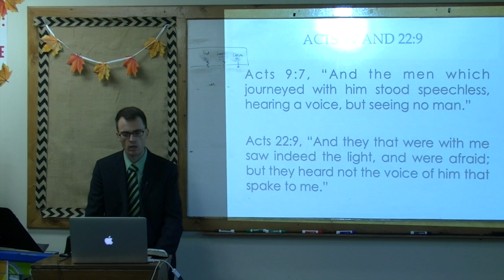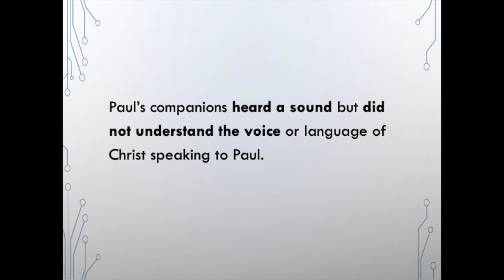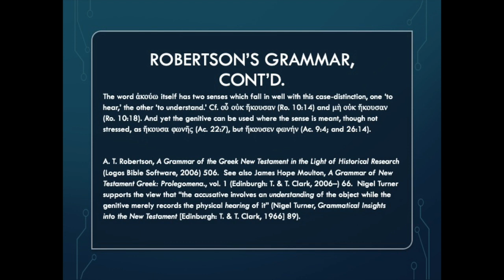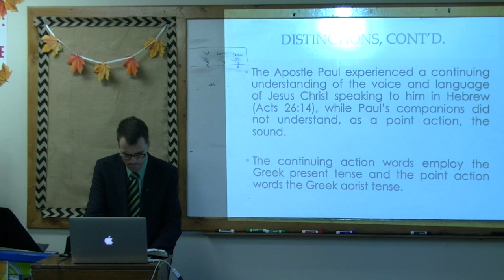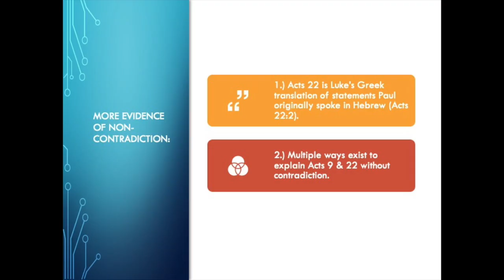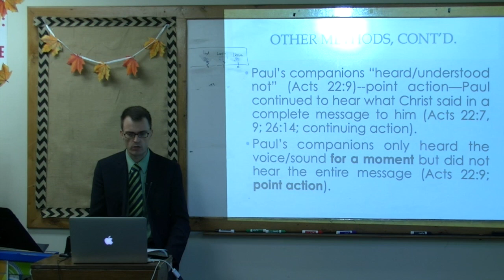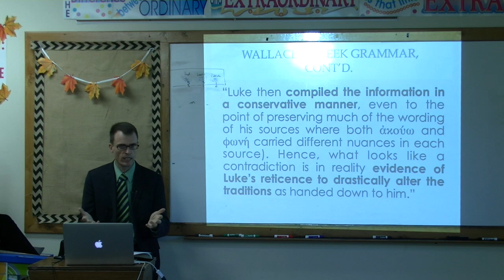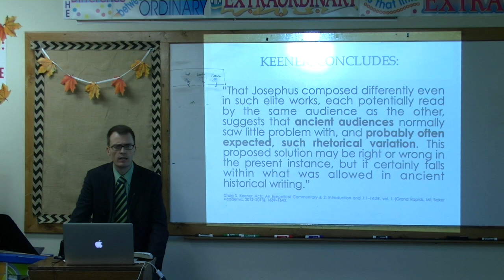Saul of Tarsus / the Apostle Paul's Conversion in Acts: Are Acts 9:7, 22:9 & 26:14 contradictory?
Luke records the conversion of Saul of Tarsus, who became the Apostle Paul, three times in the book of Acts--chapters 9, 22, and 26. Skeptics and non-Christians, such as the Islamic apologist Shabir Ally in his debate with Thomas Ross, have claimed that these records of Paul's conversion are contradictory. The most commonly cited contradiction among these passages, and the one cited by Dr. Ally, was between Acts 9:7 and Acts 22:9:

"And the men which journeyed with him stood speechless, hearing a voice, but seeing no man." (Acts 9:7)

"And they that were with me saw indeed the light, and were afraid; but they heard not the voice of him that spake to me." (Acts 22:9)

Atheists, agnostics, Muslims, and many others who deny the Bible is God's Word argue that in Acts 9 Luke states that Paul's companions heard the voice of the risen Savior, Jesus Christ, while in Acts 22:9 Paul's companions are said not to have heard the voice of the resurrected Son of God.

However, Christians have pointed out that the burden of proof for a genuine contradiction among Acts 9, 22, and 26 is not met. It is impossible to prove that these texts are asserting that the same proposition is both true and false in the same sense and at the same time. A comparison of the three accounts of Paul's conversion in Acts 9, 22, and 26 make it highly likely that the passages teach that Paul’s companions heard a sound, but did not understand the voice of the risen Christ speaking in Hebrew to the Apostle Paul.

The Greek word translated "hear" is employed both of the mere recognition of sounds and of understanding what is said. The Greek word rendered "voice" is used in the New Testament both of simple sounds that are not understood and of actual language. The change in Greek constructions between Acts 9:7, where  the verb akouo (“hear/understand”) takes the Greek word phone (“voice/sound”) in the genitive case, and Acts 22:9, where the Greek word phone is in the accusative case, not the genitive, support a distinction. The verb theoreo in Acts 9:7 can also indicate not only “to observe something”  but also “to come to the understanding of something, notice, perceive, observe, find.” It is translated as “perceive” within Acts twice (Acts 17:22; 27:10). Thus, Acts 9:7 indicates that Paul’s companions heard a sound, but did not “perceive” or “come to the understanding” of what was said by the risen Christ.

While such linguistic differences are highly likely to be the explanation for the only apparent contradiction between Acts 9:7 and Acts 22:9 (cf. Acts 26:14), there are numbers of other perfectly reasonable explanations that invalidate the alleged proof of contradiction. For example, Acts 22:7, 9; 26:14 employ Greek verb tenses employed for continuing action in relation to Paul’s hearing the voice “saying” or “speaking” to him, while Paul’s companions “heard/understood not” (Acts 22:9), employing the Greek tense for a point action. The text is consistent with the possibility that Paul continued to hear what Christ said in a complete message to him (Acts 22:7, 9; 26:14; continuing action) while Paul’s companions only heard the voice/sound for a moment but did not hear the entire message (Acts 22:9; point action).

Dr. Dan Wallace, author of the acclaimed Greek Grammar beyond the Basics: An Exegetical Syntax of the New Testament, points out:

It is ... most reasonable to conclude that these accounts are not presenting contradictory views about what Paul’s companions heard. The most probable solution sees the various traditions that Luke gathered (including Acts 26:14) as from different sources. Luke then compiled the information in a conservative manner, even to the point of preserving much of the wording of his sources where both akouo and phone carried different nuances in each source). Hence, what looks like a contradiction is in reality evidence of Luke’s reticence to drastically alter the traditions ... handed down to him (pg. 134).

Craig Keener, in his monumental Acts: An Exegetical Commentary, vol. 1 (1:1–14:28) vol. 1, writes:

Yet another possible solution may also rise from the genre of Acts as ancient rather than modern historiography. Ancient historians fleshing out minor details of a simpler account might flesh it out differently on different occasions. Such variation could also function as a deliberate rhetorical device[.] . . . The difference . . . is certainly less than many differences between accounts of the same events in Josephus’s War and his Antiquities of the Jews. That Josephus composed differently even in such elite works, each potentially read by the same audience as the other, suggests that ancient audiences normally saw little problem with, and probably often expected, such rhetorical variation. This proposed solution ...  it certainly falls within what was allowed in ancient historical writing. (pgs. 1639–1640)